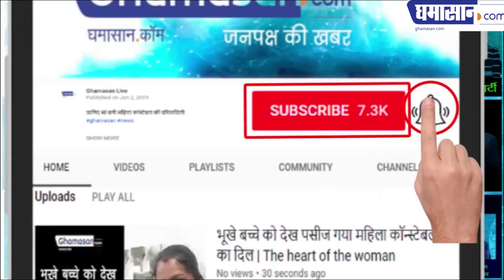Gully Boy Screening : Ranveer Singh ने खुलेआम Deepika Padukone को ऐसे किया Kiss | Ghamasan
Gully Boy से खुश होकर Deepika को बाहों में ले लिया